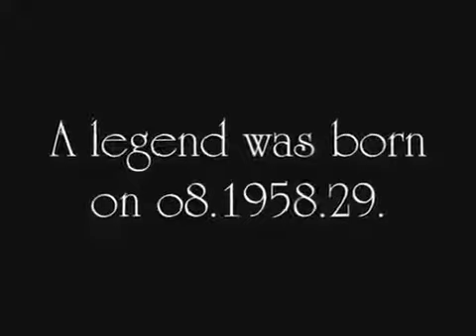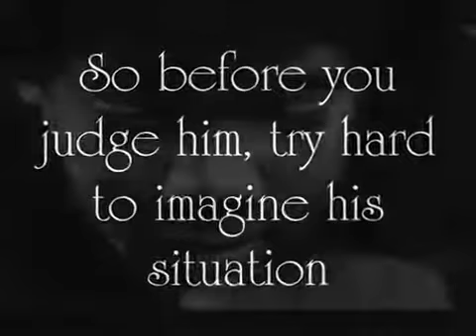Michael Jackson - Music and me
Só Músicas#Musicandme

Letras

We've been together for such a long time now
Music, music and me
Don't care wether all our songs rhyme
Now music, music and me
Only know wherever I go
We're as close as two friends can be
There have been others
But never two lovers
Like music, music and me
Grab a song and come along
You can sing your melody
In your mind you will find
A world of sweet harmony
Birds of a feather will fly together

Fonte: LyricFind
Compositores: Don Fenceton / Jerry Marcellino / Mel Larson / Michael R. Cannon
Letras de Music and Me © Sony/ATV Music Publishing LLC